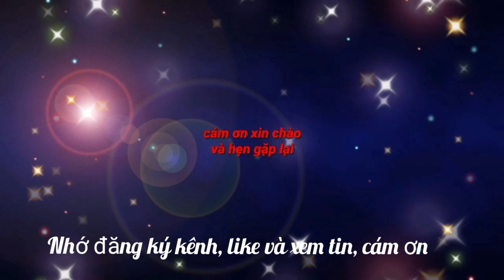HLV Polking: than thở Rất khó để phá vỡ hàng thủ U23 Việt Nam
Chúng tôi vẫn chơi như ở vòng bảng và bán kết thôi. Chúng tôi gây nhiều áp lực cho đối thủ và hôm nay cả đội vẫn làm vậy, nhưng rất khó để phá vỡ hàng thủ của U23 Việt Nam. Đội tôi ghi nhiều bàn từ đầu giải nhưng không thể làm điều tương tự trước U23 Việt Nam", HLV của U23 Thái Lan chia sẻ thêm.